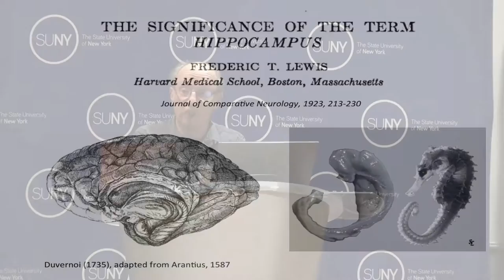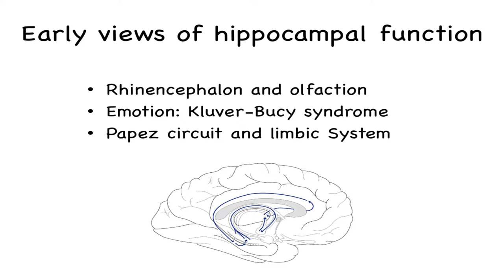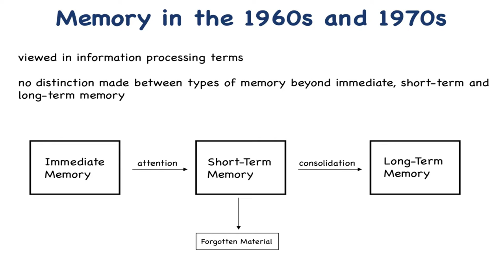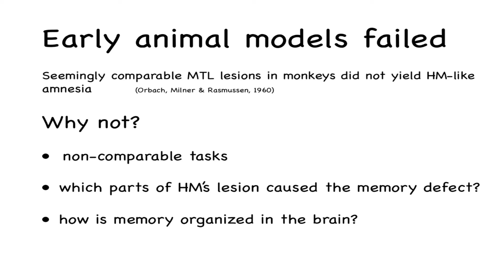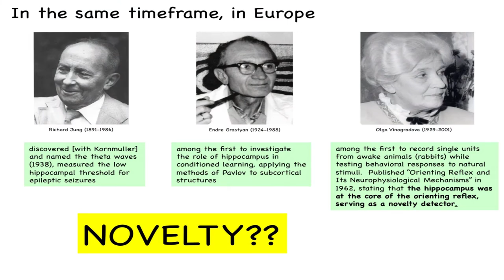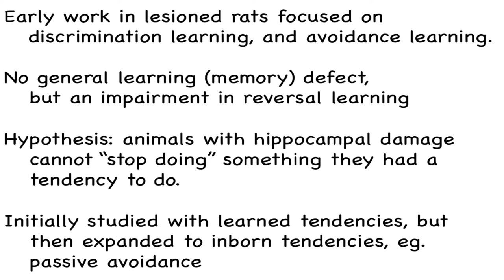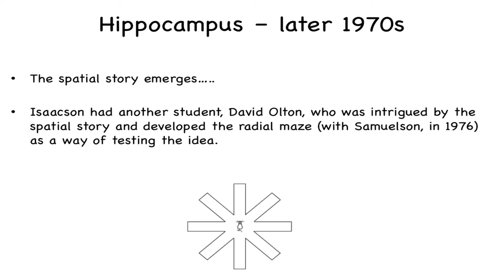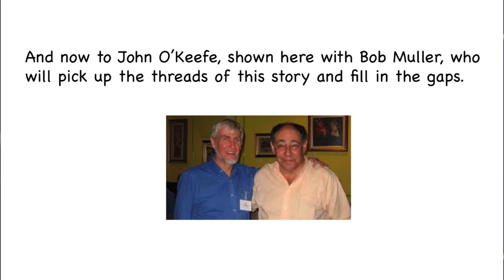Lynn Nadel, PhD – Finding Our Direction in the Early Days of Cognitive Map Theory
James B. Ranck, Jr. MD is distinguished teaching professor emeritus of physiology and pharmacology at SUNY Downstate Medical Center, where he taught from 1975 until his retirement in 2014. In 1968, he was one of the first to record electrical activity in single neurons, opening up a new direction of brain study. In 1984, he discovered head-direction cells in the brain, which, along with place cells and grid cells, underlie the neural basis of navigation and spatial behavior. Dr. Ranck founded the hippocampal laboratory at Downstate, which became widely known in neuroscience circles as "The Brooklyn Group," working on memory and navigation.

John O'Keefe's discovery of hippocampal "place cells" launched the notion that the hippocampus was the brain's “cognitive map” (O'Keefe and Nadel, 1978). Starting in the early days Jim Ranck made fundamental contributions including the discovery of “head-direction cells” — cells that are the basis of a “sense of direction”. The field grew rapidly and flourished. There are now dozens of labs and broad recognition that this line of research is yielding fundamental insights into the neuronal mechanisms that produce cognition. The symposium will summarize Jim Ranck's contributions and survey current work that begins to reveal how mind is produced in the brain.

SUNY Downstate College of Medicine

SUNY Downstate School of Graduate Studies

The Chandler McCuskey Brooks - Gertrude Lange Endowment